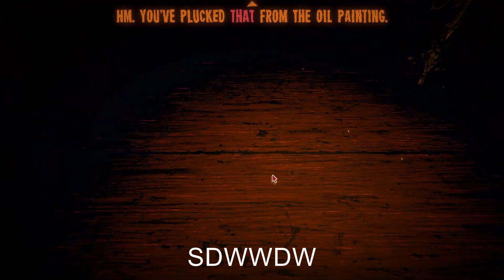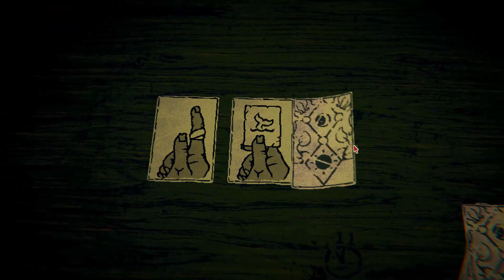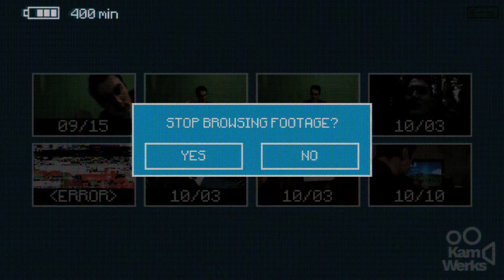Inscryption - THE END?? (INCREDIBLE Final Encounter!)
In this episode we get past the Snow Line and come across our final adversary...or so we thought

Check out @markiplier for his Inscryption series, great series!